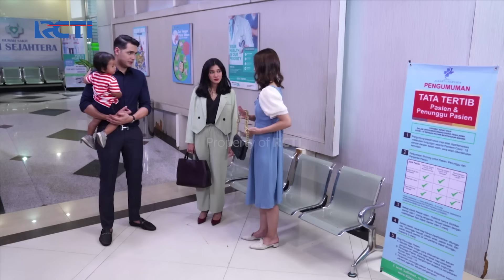Rangga Udah Gak Berhak Untuk Arka – Aku Bukan Wanita Pilihan | Eps. 171 (5/8)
Keysha coba ajak Tiara pulang bareng untuk cegah Tiara berduaan terus sama Radit, Namun Tiara menolak ajakan Keysha. Tiara yakinin Keysha kalau keputusan dia untuk ceraikan Rangga sudah bulat.